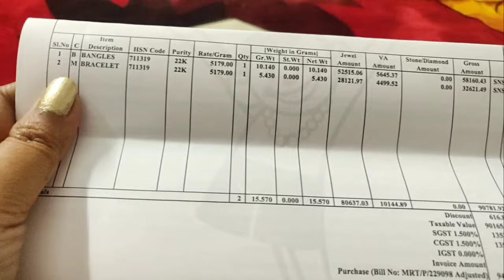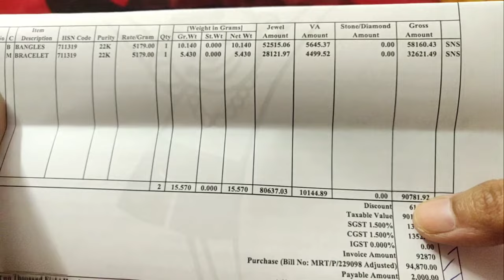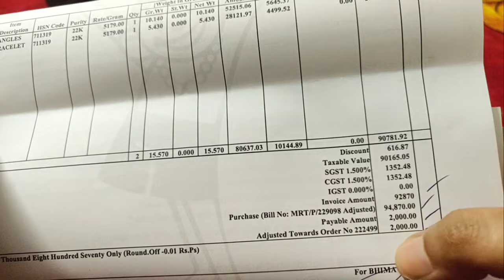Varamahalakshmi Puja Special🙏 | Gold Bangles Collection from Bhima Jewellers💫 | My Gold Shopping🛍️❤️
Please check out for other gold jewellery shopping videos in the below links:-

Bhima Jewellers,
Bhima gold bangles,
22KT gold bangles from Bhima Jewellers,
22kT gold bangles,
gold bangles,
daily wear gold bangles,
light weight gold bangles,
gold bangles starting from 10gm,
traditional gold bangles,
daily wear bangles,
gold,
gold jewellery,
gold jewellery collection in Bhima,
bangles,
gold bangles design,
bangle design,
gold bangles with weight and price,
Women's day offers,